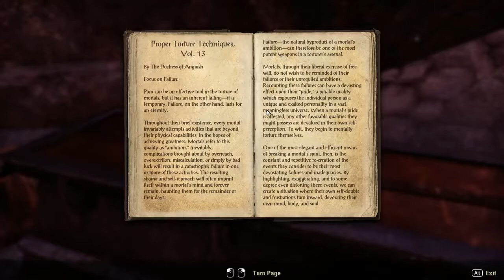Halls of Torment | ESO LP | Part 13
Continuing the main quest! How is the in-game sound volume this time, hm? Seems better to me...

Also, I don't think this is ESO anymore, I think it's Item Gathering Simulator 2019.